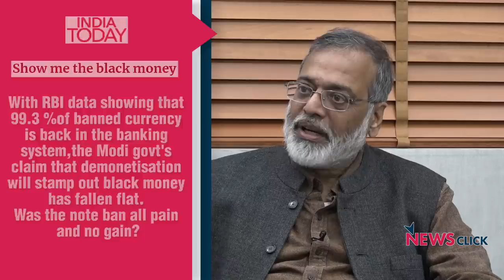Why NaMo Won't Tell You The Truth About DeMo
Over the course of two years, it has become abundantly clear that demonetisation was a colossal blunder, and that it continues to haunt India's economy. Paranjoy Guha-Thakurta and Prabir Purkayastha talk about Narendra Modi's deafening silence on the issue, especially during his recent interview with ANI.